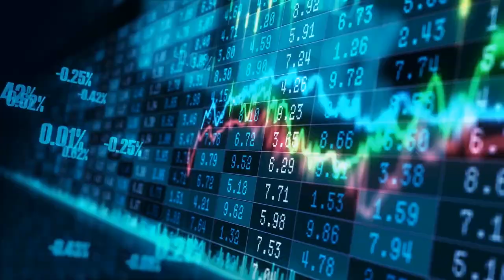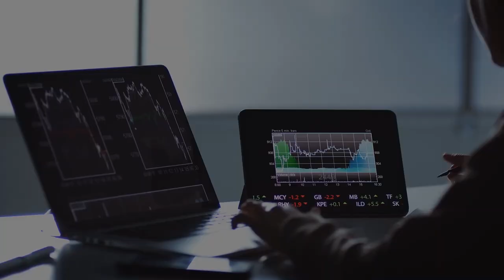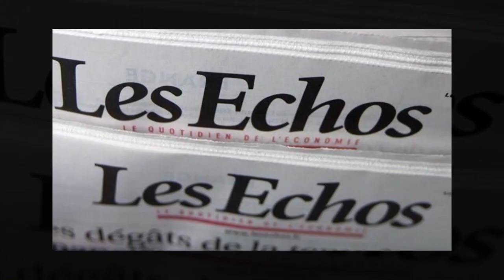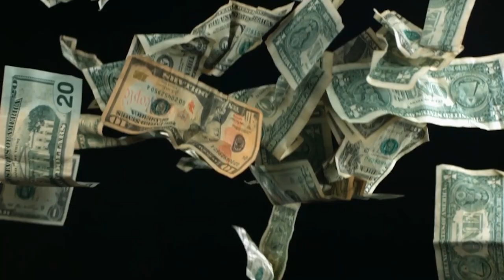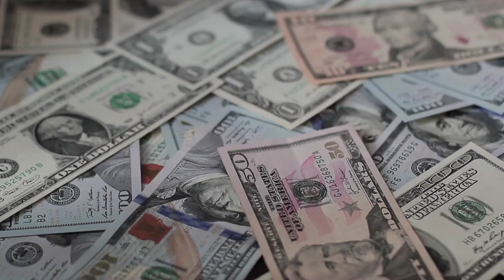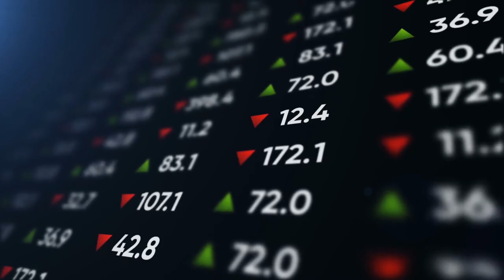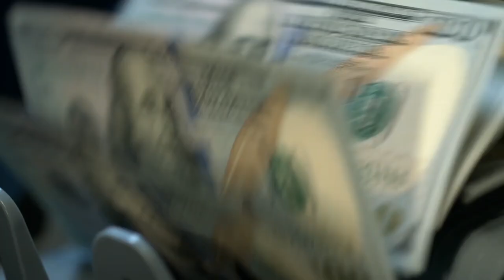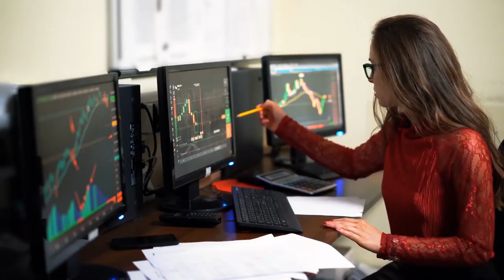How Much CEO's Really Earn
The richest CEOs in the world have amassed individual wealths that are worth hundreds of billions of dollars. But how much do they really earn as CEOs of their respective companies? From Bernard Arnault of Louis Vuitton to Mark Zuckerberg of Facebook, find out the real sources of these billionaires' wealth.